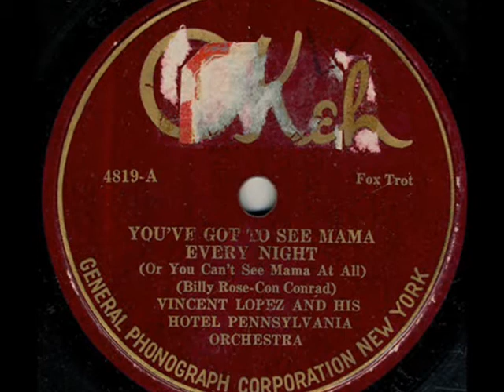Roarin' 20s: Vincent Lopez & His Orch. - You've Got To See Mama Ev'ry Night, 1923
Vincent Lopez & His Hotel Pennsylvania Orchestra -- You've Got To See Mama Every Night (Or You Can't See Mama At All), Fox-Trot/ Blues (Billy Rose -- Con Conrad) Okeh 1923 (USA)

NOTE: In early 1920s, the authors of the hit songs often used euphemisms "mama", "mamma" as guise for the "honey", "sweetheart" etc. -- a trick, which enabled them to smuggle into their lyrics more spicy contents, without any "moral offense". On contrary to that, the terms "mommy", "mom" was always tearfully addressed to our silver-haired angels, whose tired hands Al Jolson kissed by the piano. So, the hit song titles, such as "Red Hot Mama" or "Those Panama Mamas" had so little in common with any sort of parental relationship, as only in the red light districts of San Francisco or New Orleans of the Roaring Twenties, it could be.

Vincent Lopez (who was of Portuguese descent) led excellent hot dance band, which in the 1920s became one of the leading dance-jazz ensambles of the East Coast -- sharing its popularity with such favorites of the NYC audience like Ben Selvin,  Coon-Sanders, Roger Wolfe Kahn. After the Great Depression, Vincent Lopez -- similarily to many other bandleaders, who had been lucky to have survived the crisis with their bands -- changed his style into the sweeter and less jazzy arrangements, according to demands of the new audience of the dance halls of the 1930s.

See also few other recordings of Vincent Lopez' from his best years: I Love You "Always" In The Middle Of The Night Hello Bluebird I Want To Be Happy